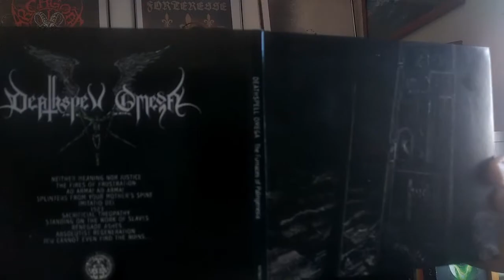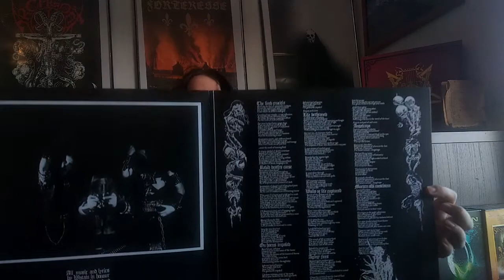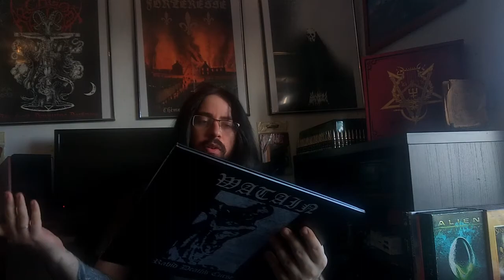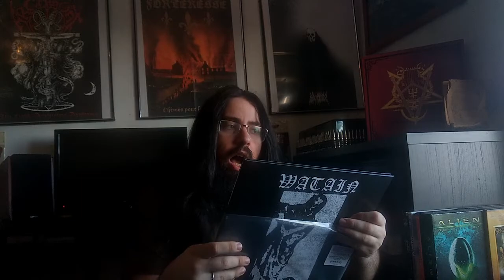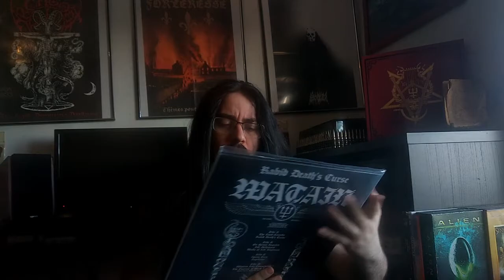Collection Update #9 Deathspell Omega, Hagzissa, Watain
another video with three releases, links to the albums below